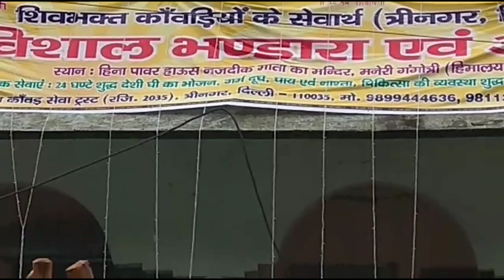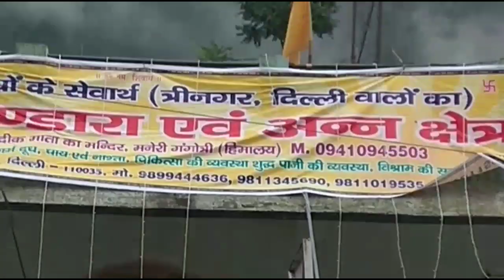गंगौत्री से श्री केदारनाथ कांवड़ पैदल यात्रा भाग-2 (2018) MK Baba Kavad Yatra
MK B aba Kavad Yatra
Mk BABA kavad yatra
Gangotri To Kedarnath Kawad yatra,
Shiv Kawad Yatra Gangotri To Kedarnath 2023.
Gangotri To Kedarnath Paidal Kawad yatra.
Gangotri  To Kadarnath Darshan  Yatra

Shiv Kawad Yatra gangotri to shri kedarnath